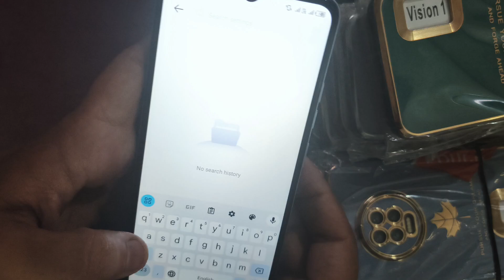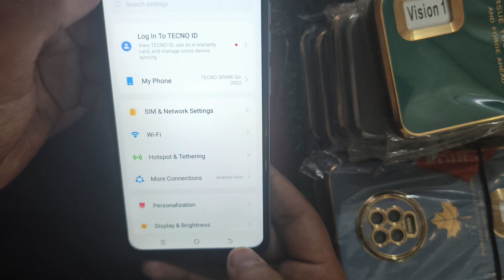All Mobile anti inadvertent mode Off || Android Phone anti inadvertent mode setting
anti inadvertent mode setting

how to remove anti inadvertently mode in infinix

how to remove anti inadvertently mode in tecno

how to remove anti inadvertent mode

how to remove anti lice from hair

how to remove anti theft from clothes

how to remove anti inverted mode

how to remove anti scuff sheet from

anti inadvertent mode setting kaise kare

anti inadvertently mode tecno off

 inadvertently mode kya hai

anti inadvertently mode infinix hot 30

 anti inadvertently mode infinix off

 N anti inverted mode kaise hataye

 infinix call karne par display off ho jata hai

 anti inadvertent mode anti inadvertent mode kaise hataye

 tecno mobile anti inadvertent mode do not cover the top of the screen